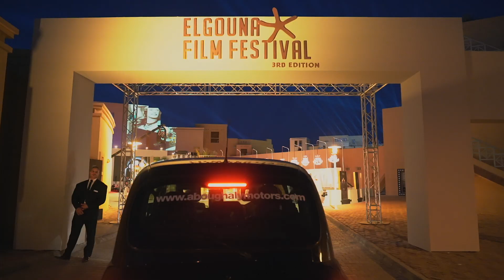Sixt - Official Transporter - ElGouna Film Festival 2019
Take a look at how we spent our time at ElGouna Film Festival 2019